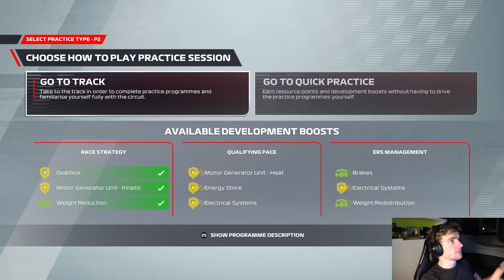WHAT ON EARTH IS HAPPENING BEHIND THE SAFETY CAR?!?! - F1 22 My Team #50